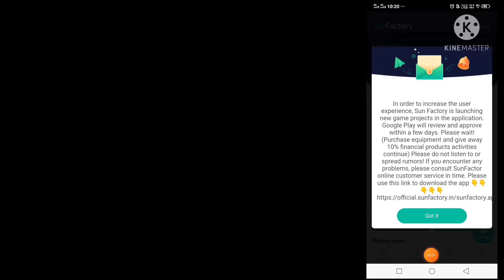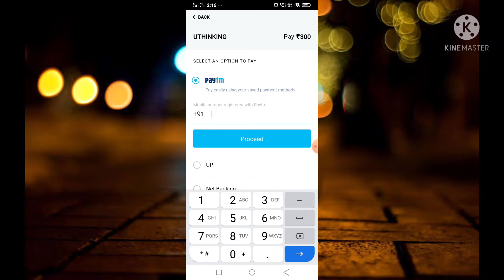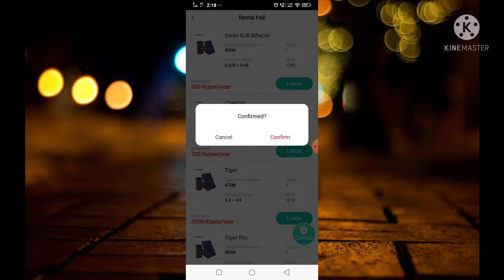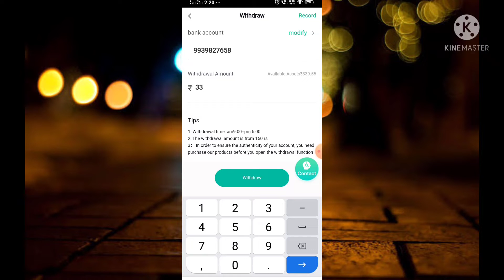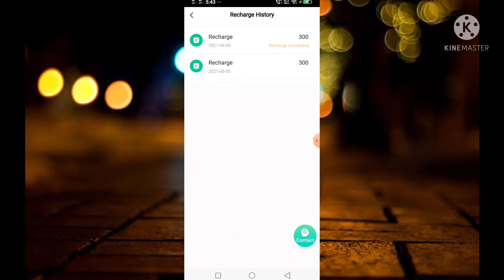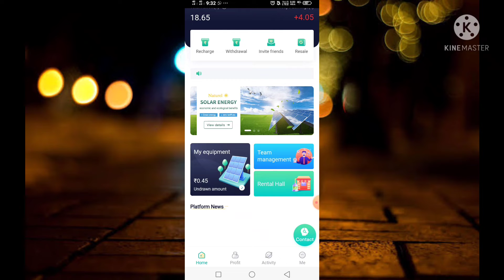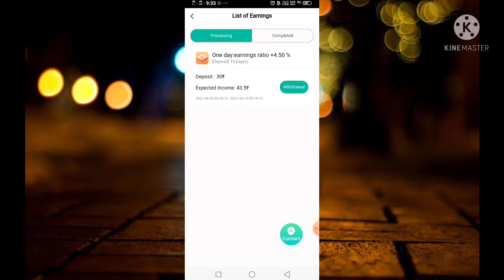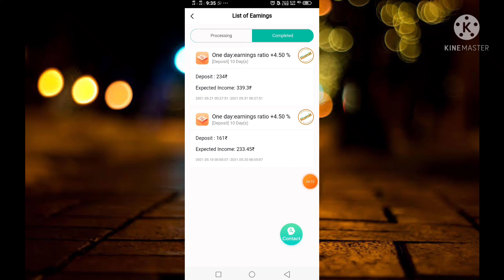SUNFACTORY APP NEW UPDATE | SUNFACTORY PAYMENT PROFF | SUNFACTORY KAB TK CHALEGA | NEW EARNING APP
sunfactory app
sunfactory
sunfactory app payment proof
sunfactory app se paise kaise kamaye
sunfactory app withdrawal proof,sunfactory se paise kaise kamaye
sunfactory earning app
sunfactory app real or fake
sunfactory new earning app
sunfactory payment proof
sunfactory app full details,sunfactory new app,sunfactory real or fake
sunfactory bank
sunfactory withdrawal proof
sunfactory power app
sunfactory app unlimited trick
sunfactory app kya hai
sunfactory power bank